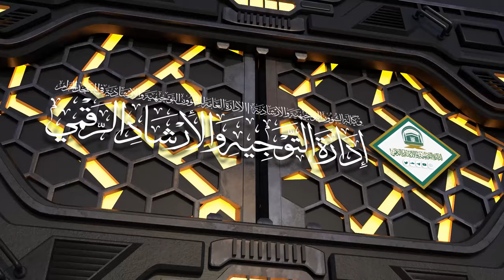12/02 ( تفسير سورة يونس ) لمعالي الشيخ سعد بن ناصر الشثري | الأحد 15-09-1445هـ